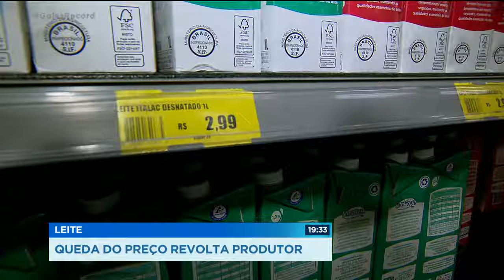LEITE: QUEDA DO PREÇO REVOLTA PRODUTOR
Produtores de leite estão revoltados. É que o custo de produção aumentou e o preço do litro despencou. Em média, está custando 23 por cento menos. E o consumidor não viu essa diferença nos preços. Hoje, 700 produtores de leite cobraram uma saída. O governo do estado prometeu ajudar.